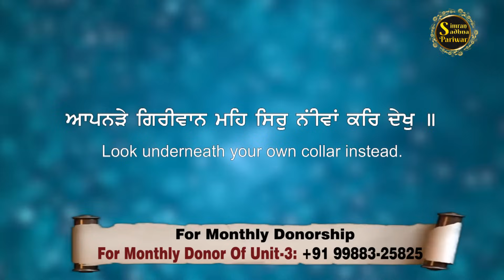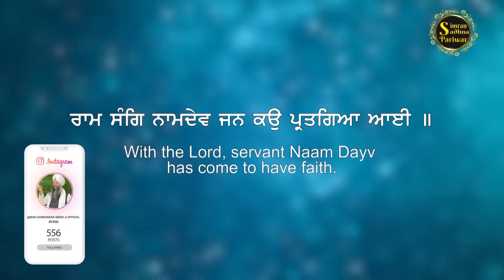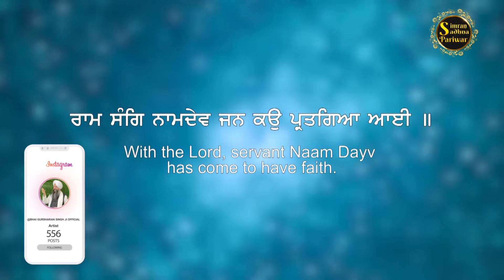Aapnare Grivaan Meh - 2 | Bhai Gursharan Singh Ji Ludhiana Wale | Anmol Bachan | Katha Kirtan | HD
Title:- Parivar De Bhale Lai Kadhne Eh 15 Min Jaruri.

A/C Name : Bhai Daya Singh Ji Bhai Himmat Singh JiNishkam Satsang Sabha
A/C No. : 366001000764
IFSC Code : ICIC0003660